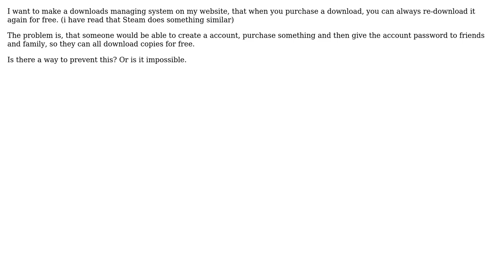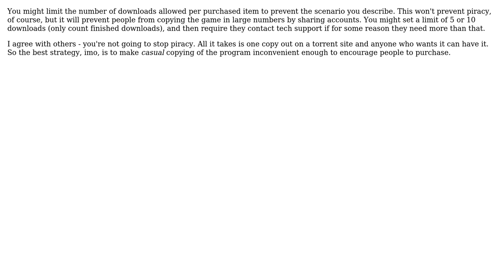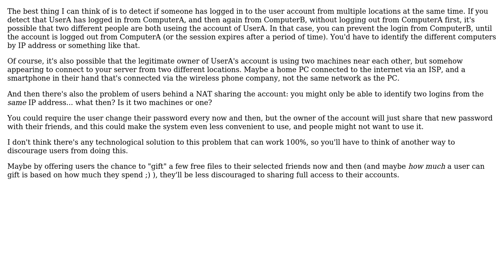Software Engineering: protect purchased games to be downloaded on other pc (3 Solutions!!)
Software Engineering: protect purchased games to be downloaded on other pc

With thanks & praise to God, and with thanks to the many people who have made this project possible! | Content (except music & images) licensed under CC BY-SA | Music | Images & others | With thanks to user Mason Wheeler user JoJo user GrandmasterB user FrustratedWithFormsDesigner and the Stack Exchange Network Trademarks are property of their respective owners. You are responsible for your own actions.